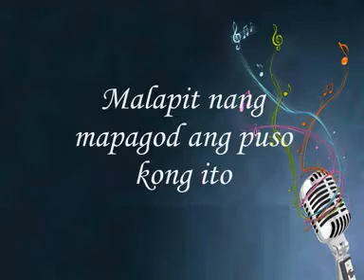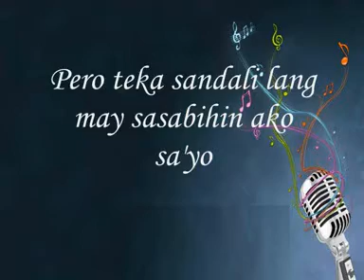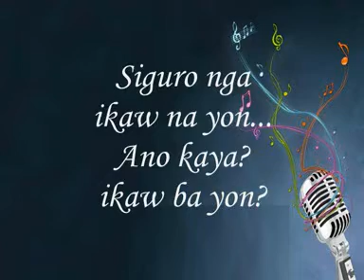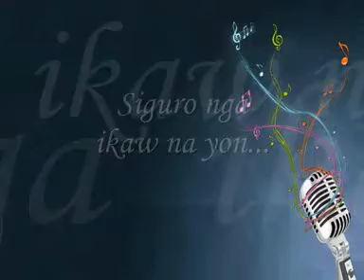Baka Ikaw - Val Uy (cover)